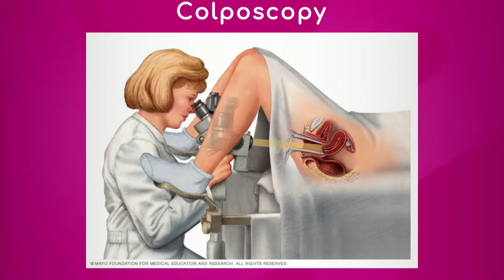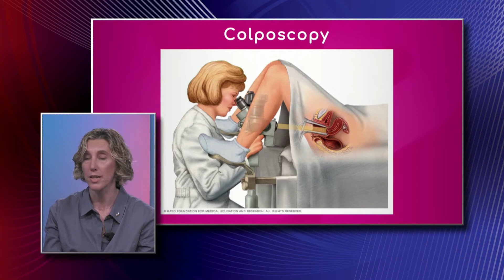Pap Smear and Age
When should a woman get her first pap smear? Dr. Ellen Schwartzbard, Obstetrician and Gynecologist with Baptist Health South Florida, talks about this and how being sexually active requires a pap smear in order to get an early diagnose of cervical cancer.